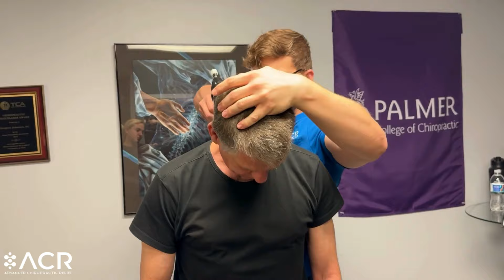A Holland Cowboy's Journey to Houston for Lower Back Pain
Suffering from back pain? Come see us in Houston

Dr. Wendt assists Peter from Holland as he embarks on a transformative journey to find relief for his lower back pain in Houston.

📅 Schedule a treatment at our Houston clinic today!

▬  About Dr. Gregory Johnson  ▬▬▬▬▬▬▬▬▬▬

▬  About Dr. Tristan Wendt  ▬▬▬▬▬▬▬▬▬▬
Dr. Wendt is a former patient of Advanced Chiropractic Relief. He was so impressed with the techniques used at ACR that he pursued a career in chiropractics under Dr. Johnson's mentorship. Now a graduate of Palmer College and a full-time chiropractor at ACR, Dr. Wendt practices the extremely effective Ring Dinger® and Johnson BioPhysics® techniques. Dr. Wendt’s caring nature and extensive training provides patients with the same level of relief and results they've come to expect from ACR.

Experiencing neck or back pain?

⚪️ Twitter 👉  rb.gy/qkrinn
🔵 Facebook  👉 rb.gy/ubxe9n
Located at:
363 N Sam Houston Pkwy E Suite 1060 Houston Texas 77060